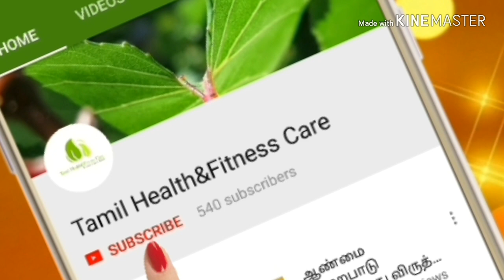தோல் சுருக்கம் நீங்க மருத்துவம் | thol surukam maraiya | mugam surukam poga in tamil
■how to make natural home dye at home ( இயற்கை டை செய்யும் முறை)